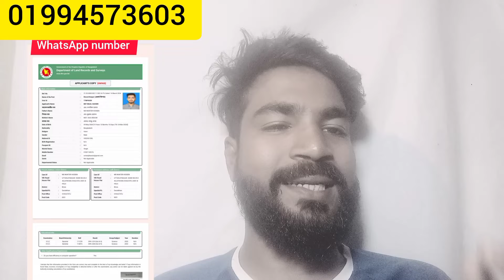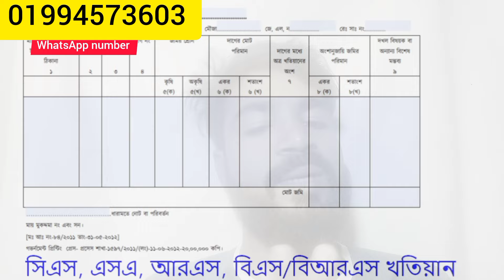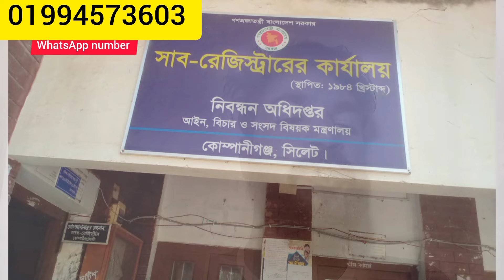ভূমি রেকর্ড পদ সমূহ কোথায় পোস্টিং হয়ে থাকে। বিস্তারিত এখানে দেখুন। পর্ব ১৭